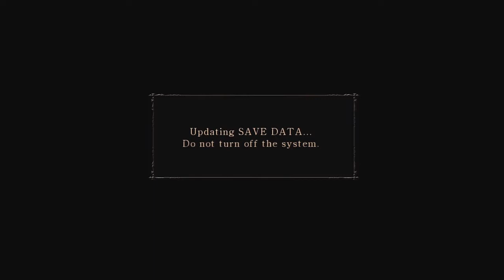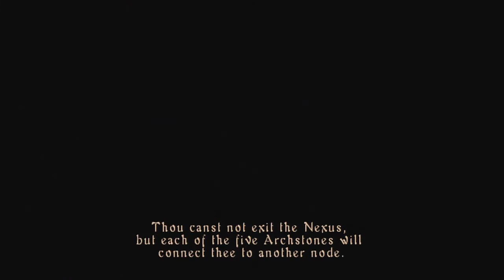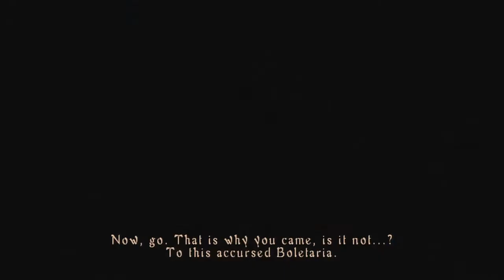Nejjy Fails at : Demon's Souls | Feat. ABXantos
Please leave a like/comment, it makes my day!